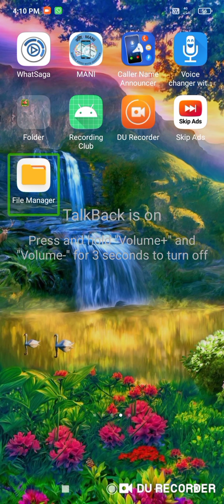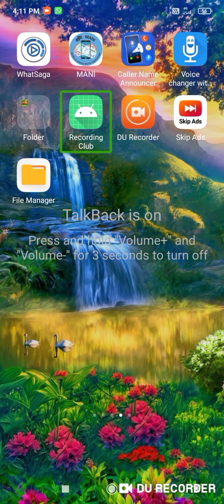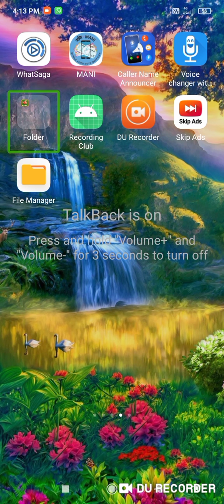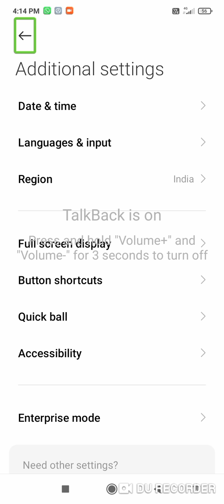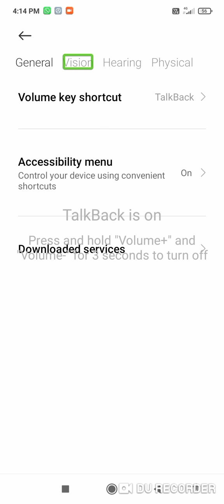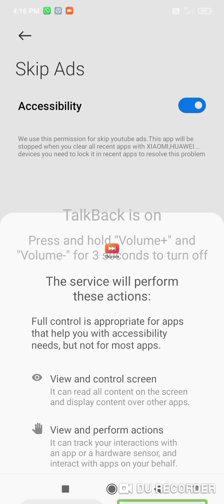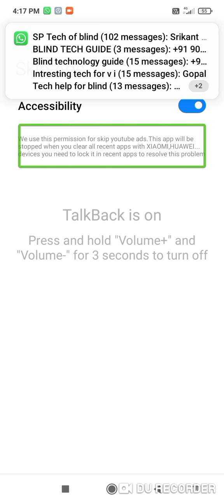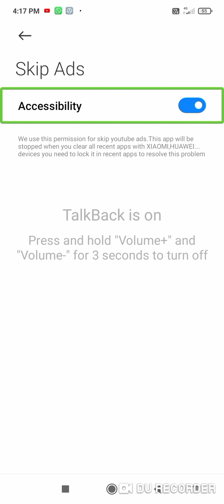YouTube ads problem solve vith TalkBack for blind users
YouTube ads problem solve with TalkBack for blind users hello friends how are you to all my name is Pramod welcome to my YouTube channel technology blind support please subscribe my YouTube channel and place the bell icon hello dost kaise ho aap sabhi log ummid karte Hain ki aap sabhi thik honge swagat hai aapka hamare YouTube channel technology blind support mein main hun aap sabhi ka dost Pramod doston aaj ki video main aapko bataya gaya hai ki aapke YouTube par koi bhi ads aati hai to automatically iski karne ke liye kya kiya jaaye yahi Ashish video mein bataya Gaya hai jyada chalne ke liye video dekhiae aur channel ko subscribe Karen aur video ko like aur share jarur Karen dhanyvad